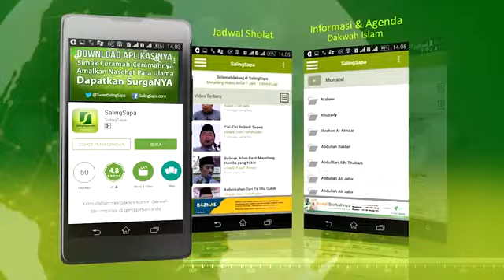Ustadz Yusuf Mansur - Serahkan Cita Citamu kepada Allah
Apapun cita-cita kita, jika itu mengandung kebaikan dan memiliki kebermanfaatan yang banyak untuk orang lain, maka kejarlah cita-cita tersebut. Berusaha dan berdoa selebihnya kita serahkan pada ALLAH S.W.T.

semoga bermanfaat :)